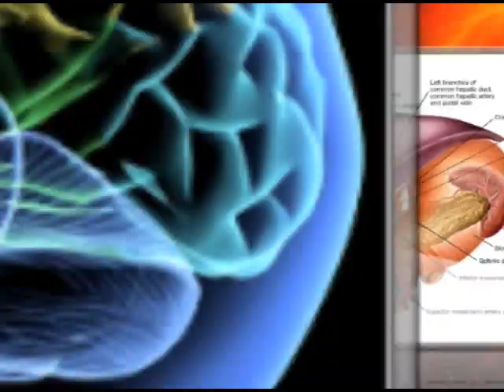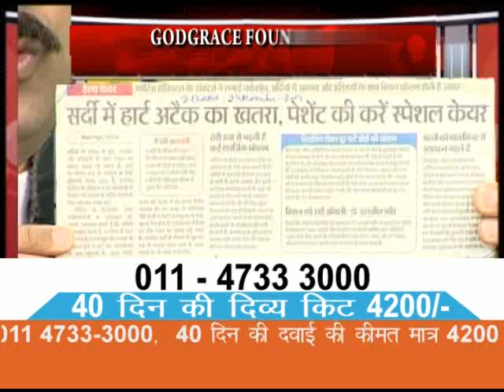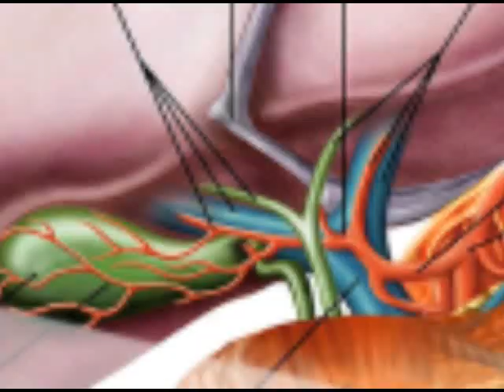जीना सीखो दिव्या किट। Jeena Seekho Divya Kit। Manish Acharya Ayurveda । Dr Shuddhi Divya Kit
Shuddhi Ayurveda is an essential and authentic Ayurveda brand that believes in delivering natural care to your body, mind and soul with the methodologies of ancient Ayurveda. Shuddhi Ayurveda has become a quintessential brand that combines ancient Ayurveda with modern aesthetics to provide effective and purifying remedies for improving health. We research and gather learning of ancient methodologies for crafting naturally extracted healing remedies for health's benefit.